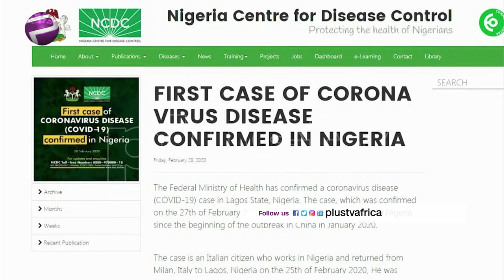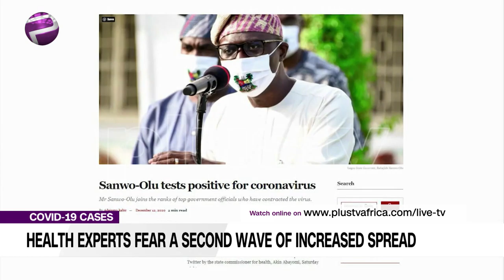Health Experts Fear A Second Wave Of Increased Spread (News | Nigeria)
Countries like the U.S and the UK now battle  2nd wave of the COVID-19 disease. With over 600 new cases of being recorded daily recently in Nigeria, the health ministry is not only worried but has planned to take drastic measures to stop the spread.